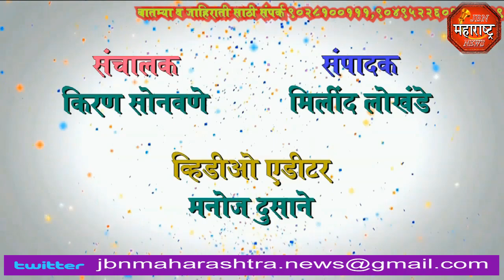jbn maharashtra news jalgaon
जामनेर नगरपरिषद विकास कामचे भूमिपूजन